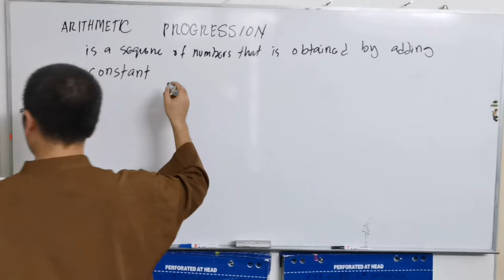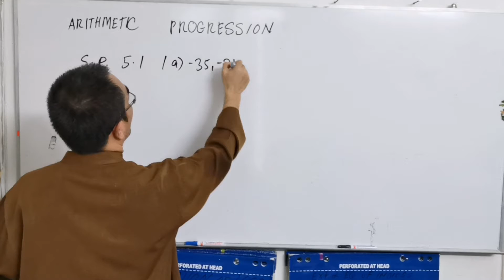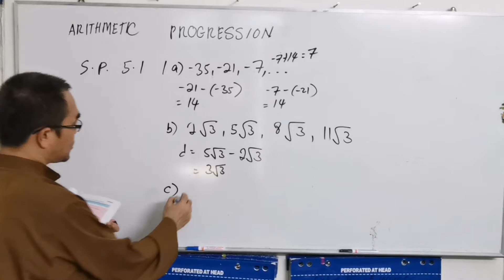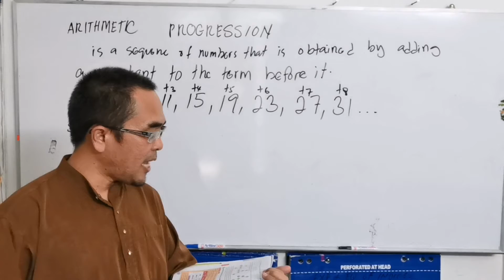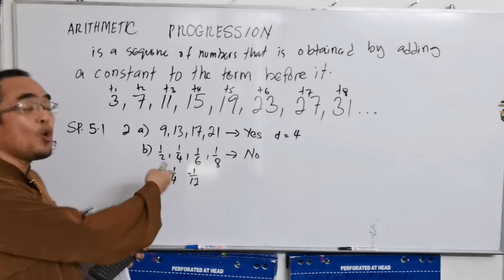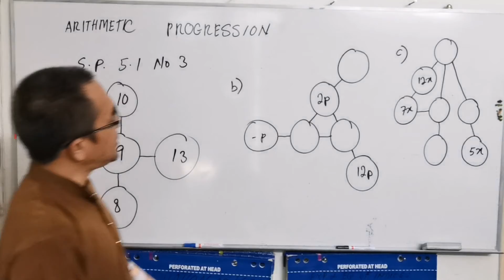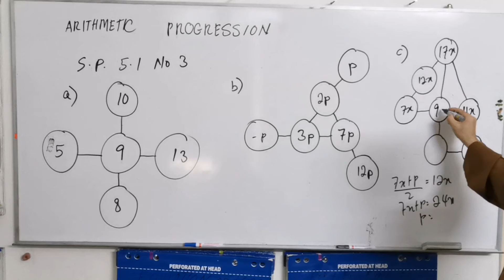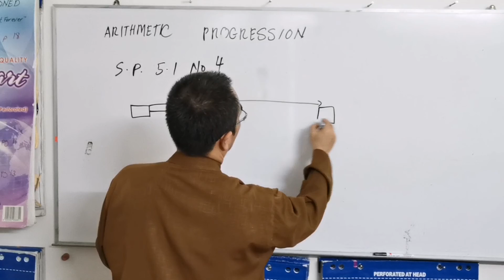An Introduction to Arithmetic Progression / Self practice 5.1 Form 4 Additional Mathematics textbook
An Introduction to Arithmetic Progression and Self practice 5.1 form 4 Additional Mathematics textbook

What is an arithmetic progression?
What is the first term?
What is common difference?

How to find tₙ?
How to find Sₙ?
What is the sum of all the first term? Sₙ?